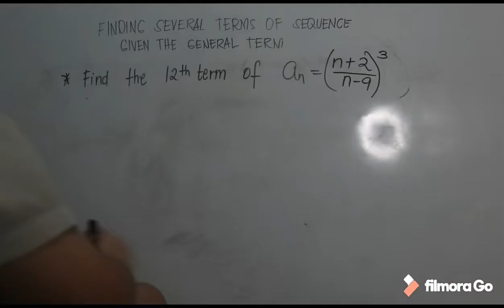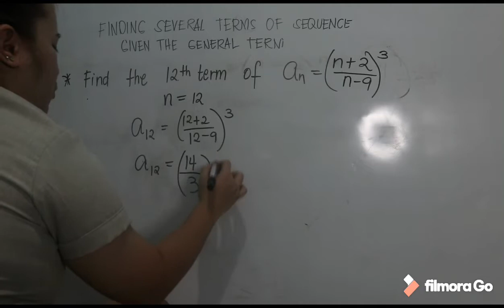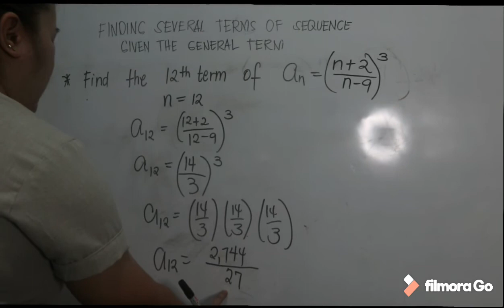HOW TO FIND TERMS USING GENERAL TERM OF A SEQUENCE | EX.3 | TAGALOG TUTORIAL | Karen Esguerra Vlogs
HOW TO FIND TERMS USING GENERAL TERM IN A SEQUENCE | EX.3 | TAGALOG TUTORIAL | Karen Esguerra Vlogs

In this video, you will learn on how to find several terms in a sequence given the general terms. Enjoy learning!